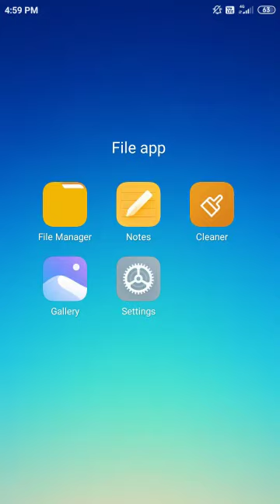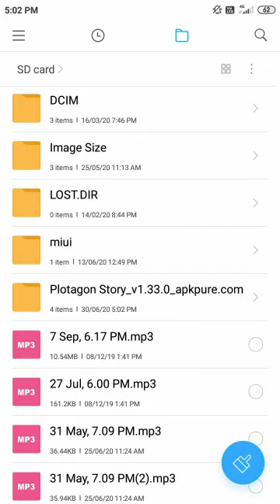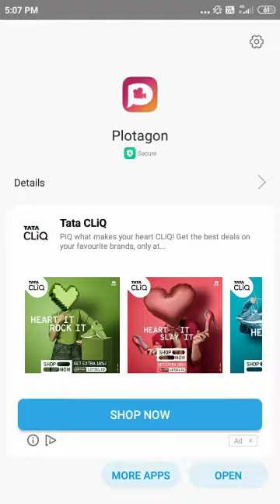How to install Plotagon in any mobile || 2 ways || Solve installation problem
Paytm/Phone Pe/Google Pay - 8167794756 How to install Plotagon in any mobile || 2 ways || Solve installation problem

Contact with me:
Call me 4 app - Install the app,make account & search "Swasti@cm4" in the search bar & call